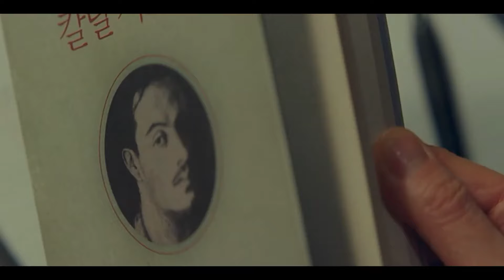Top 7 Best New Korean Movies 2024 | Korean Hindi Dubbed Movies | Exview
Time Stamps:

00:00 Welcome
00:07 No.1
00:40 No.2
01:04 No.3
01:28 No.4
01:48 No.5
02:12 No.6
02:41 No.7

Best Korean movies
Best k dramas
Best k drama
Best K-drama
New best Korean movies
New best k drama
Best Korean movies in hindi
Best k drama 2024
Best Korean movies 2024
New k drama
New korean movies
New korean movies and series
New best Korean movies in hindi dubbed
Best k drama in hindi dubbed
Hindi dubbed k drama
Hindi dubbed Korean movies
Korean movies
K dramas
Korean movies in hindi
K drama in hindi